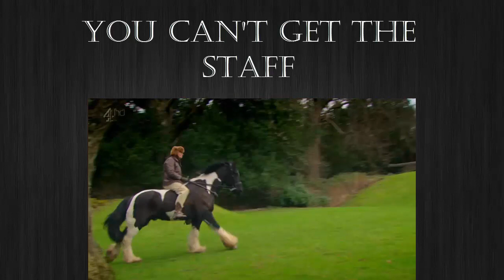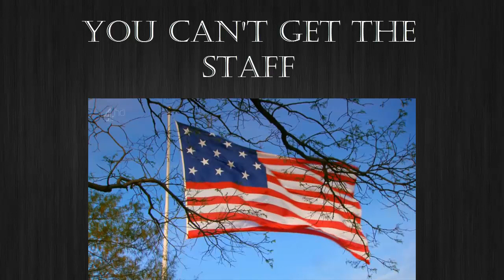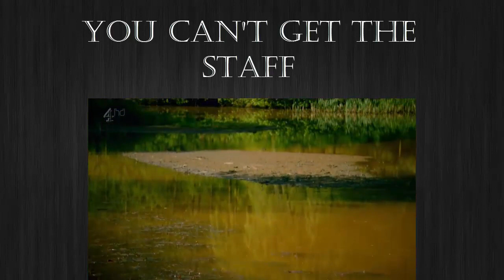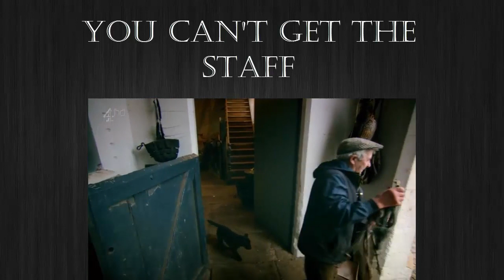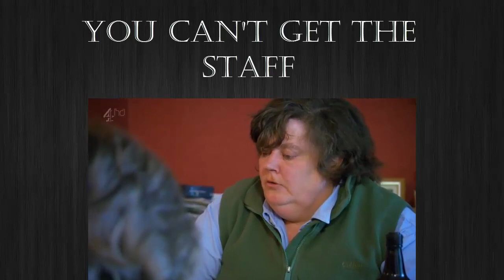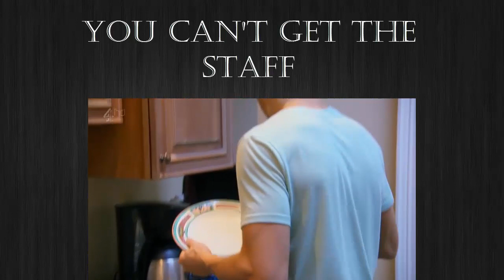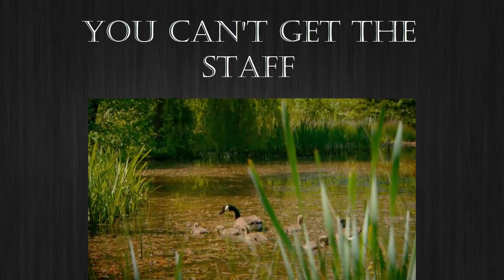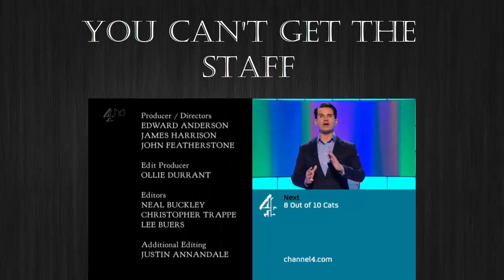You Can't Get the Staff | Season 1 Episode 3 | Full Episode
Caroline Lowsley-Williams plans some changes to the staff at the 2000 acre Chavenage House estate. She has her current two full-time employees have a combined age of 145-years old. Elsewhere Drew Rieger has a housekeeping crisis in Baltimore with an ex-royal butler coming to the rescue.